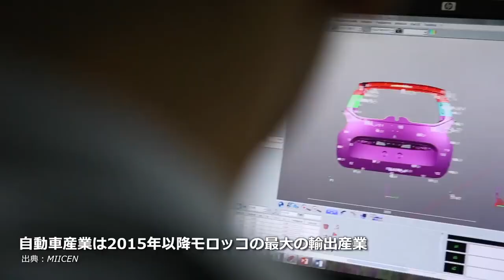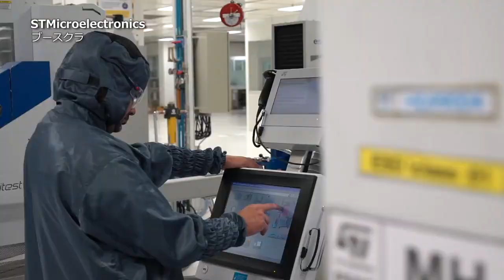investing in Morocco, automotive manufacturing industry 2020, Japanese Version !?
investing in Morocco, automotive manufacturing industry 2020 !!?

Morocco is a Business Bridge To African Treasures, Opportunities, invest in Morocco, now…!
investing in Morocco, platform will takes you to the heart of emerging markets and developing economies across the country, highlighting new grounds of opportunity and cultivating global awareness. Whether it is political leaders, investors, CEOs, businessmen or strategic partners, we interview individuals who drive progress forward, and we discuss their challenges and their achievements.
Investing In Morocco showcases competitive industries and flagship enterprises, spotlights investment and business opportunities, and features luminary projects that convey vision.